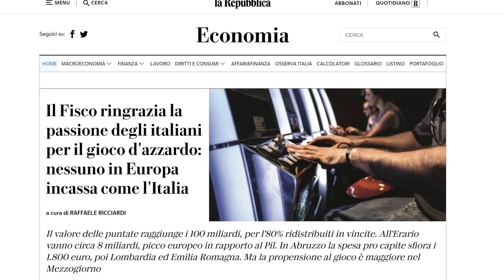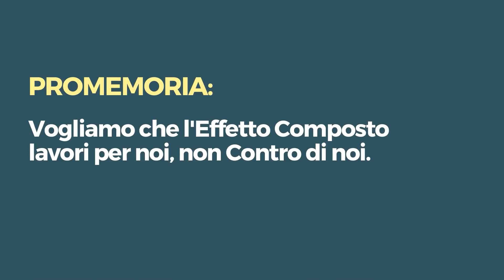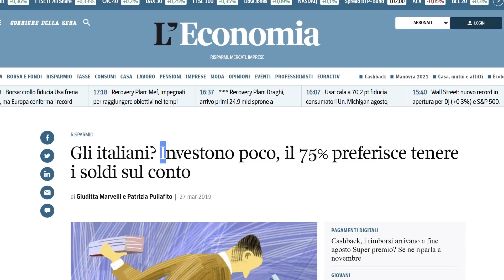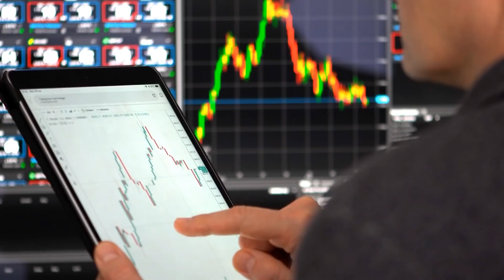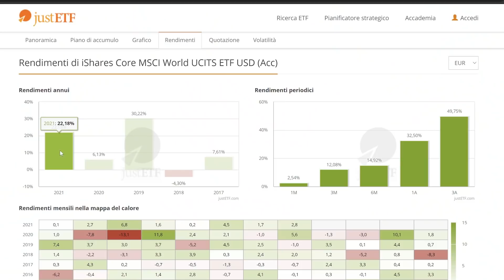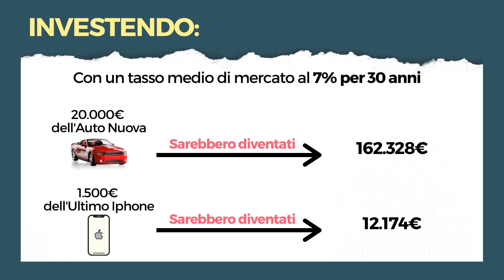4 ERRORI del CETO MEDIO per cui RESTERAI POVERO!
Ciao Ragazzi, oggi parliamo della classe media italiana e in particolare dei 4 errori finanziari che vengono principalmente commessi dal ceto medio e che prevengono aumentare la ricchezza e come diventare ricchi in italia.
Il reddito della classe media è compreso circa tra i 19 mila e i 58 mila euro e seppur questi ricoprano circa il 67% della popolazione in italia è sicuramente una di quelle che lavora più sodo, ma che tuttavia commette anche errori economici rispetto a cosa fanno i ricchi e come pensano i ricchi..
Gestire i soldi come il ceto medio in Italia non è di certo la formula su come diventare ricchi e in questo video proverò a spiegare le ragioni secondo me del perchè..
1. Il primo errore costruisce un po' la base ed è tanto semplice quanto però importante sicuramente per uscire dalla classe più povera e non rimanere incagliati in quella media, ed è non avere un fondo per le emergenze..
2. Il secondo, ed è quello che in Italia fa la maggioranza della popolazione, ed è che non investe abbastanza! Meno del 25% della popolazione in Italia investe parte del proprio denaro..
3. Bene il terzo errore è comune almeno quanto il secondo e che ahimè riduce ancora di più la percentuale di reali investitori del 25% che abbiamo appena visto e che investe in modo efficace, ed è quello di affidarsi solamente o troppa parte del capitale a strumenti di investimento troppo conservativi: come conti deposito, buoni postali, servizi di consulenza troppo costosi, obbligazioni a breve termine e strumenti che alla fine non coprono nemmeno l'inflazione e che non fanno in alcun modo maturare il capitale..
4. Il 4 Errore forse quello che può avere le peggiori ripercussioni e non di certo meno frequente degli altri, ed è quello di non pensare ai propri soldi nel lungo termine, trascurando clamorosamente quello che invece quel denaro sarebbe potuto diventare se invece di sperperarlo lo avessimo investito..

Le piattafome che utilizzo per investire:
• 📈 MONEYFARM: inserendo il codice MFM_MEJRI al momento della registrazione avrete uno sconto dello 0.1% sul costo del servizio per i primi 6 mesi di utilizzo.